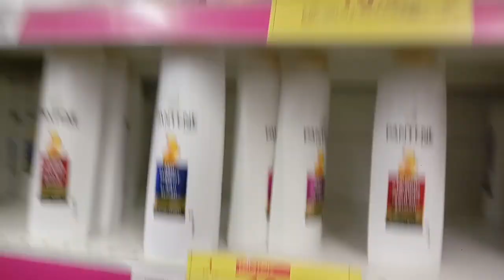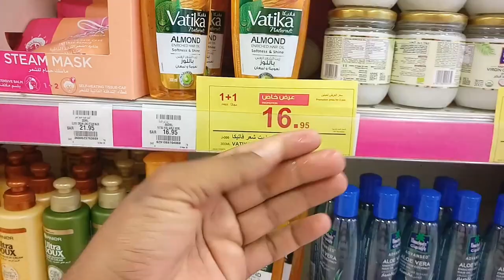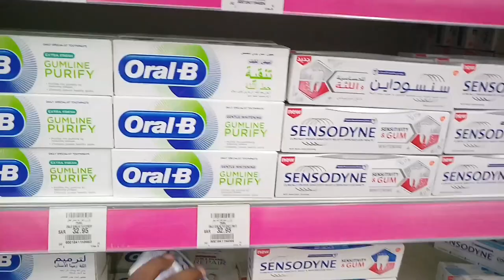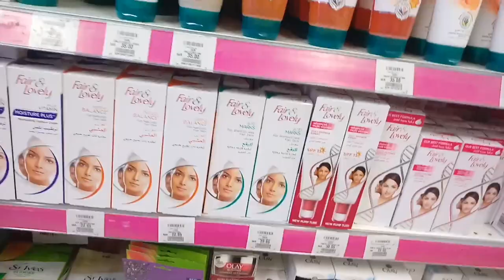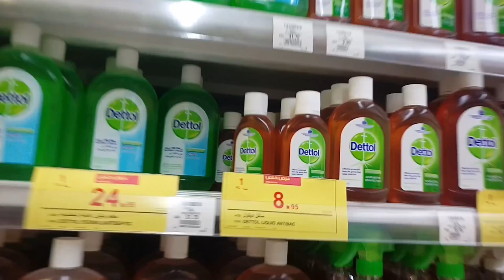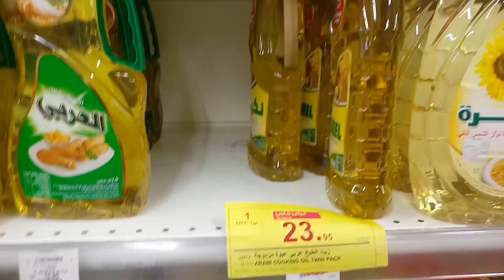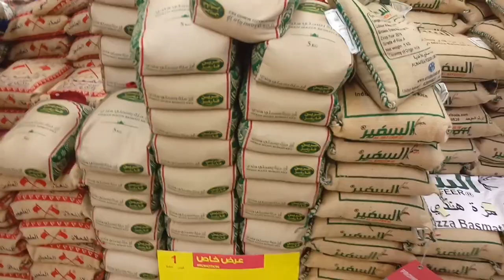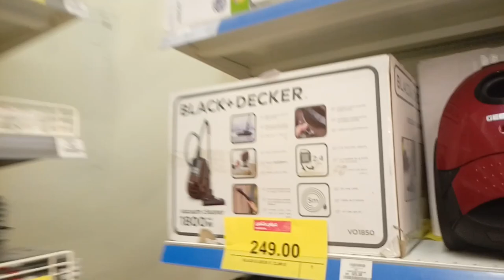Hyper Panda Weekly Discount Offer, hyper panda saudi arabia,